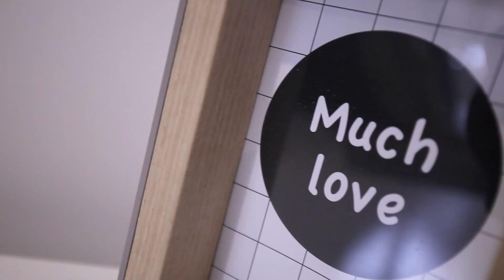8a Ashley Ave, Long Bay